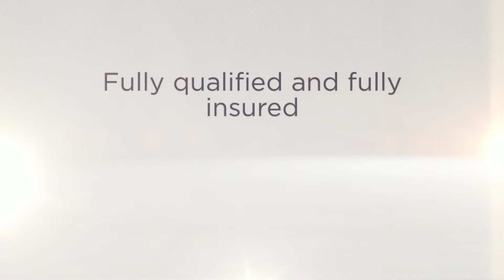King Glass Pty Ltd - Glass Replacement Lakemba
Glass Replacement | Emergency Glass Repairs, Broken Glass Repairs, Shopfront Installation Lakemba | Sydney